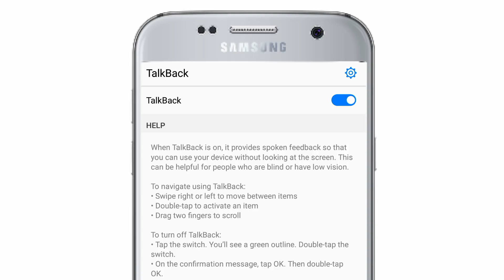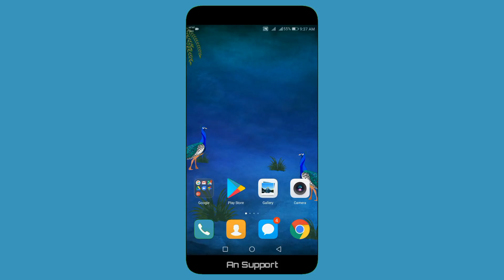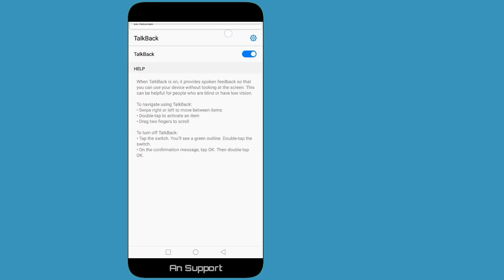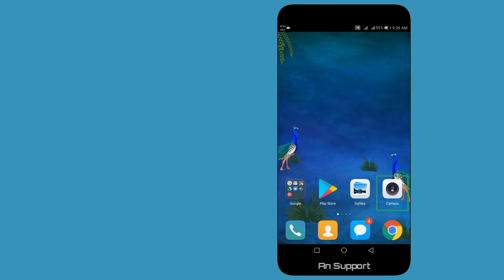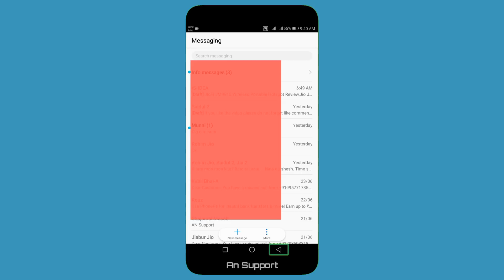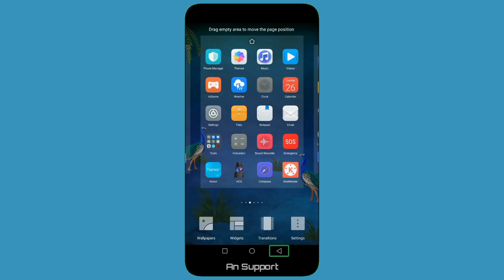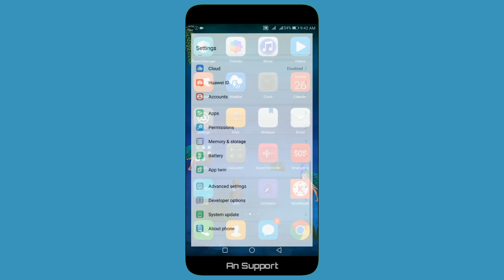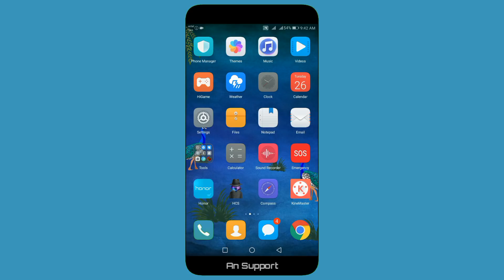Accessibility Talkback Off | How to use Talkback | Talkback On off Settings Accessibility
In this video i had showed you how to use talkback
What is talkback in android phone and how to off or on talkback shortcuts.